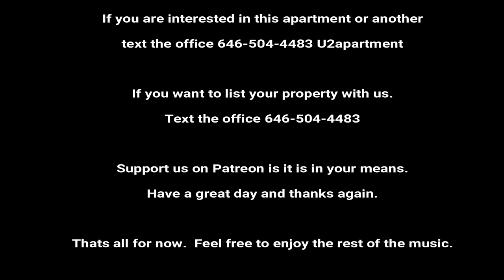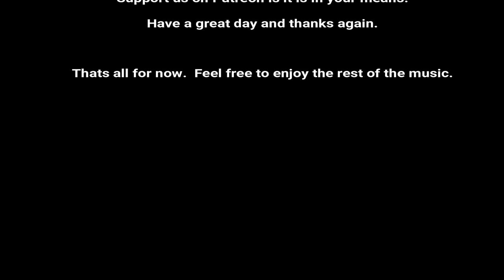U2apartment tourTwo bedroom undermarket tour Flatbush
Two bedroom under market tour Flatbush
Heat, water and cooking gas included
Wooden floors, top floor in a 4th floor walk up
on site super

To be approved
credit over 650
proof of income
no pets